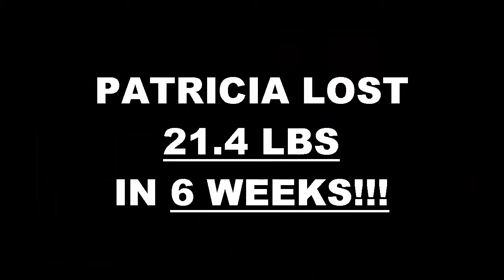West Covina Weight Loss Fitness 6 Week Challenge Results - Patricia Castillo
We will now check the result of Patricia's 6 week weight loss challenge!